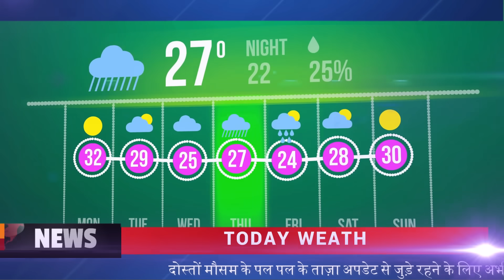आज 1 जनवरी 2024 का मौसम | 1 January Weather News | mausam ki jankari